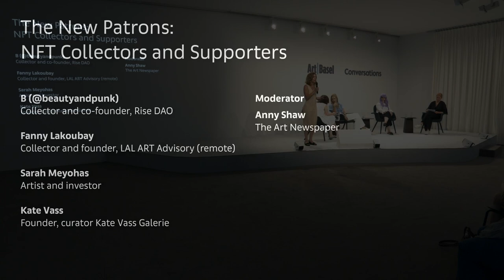Conversations | The New Patrons: NFT Collectors and Supporters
Art Basel in Basel 2022, June 16

Why collect and support NFTs? To invest in or build a community? Anonymously or openly? In this new field based on decentralized principles, does identity and gender matter? The crypto community offers the chance to hold several roles at once – investor, collector, supporter, artist and curator – something that is challenging fixed notions of identity. In this talk we will hear from pioneering NFT collectors and supporters about their journey, their interests and concerns, and their vision for the field.

‣ B (@beautyandpunk), collector and co-founder, Rise DAO (remote)
‣ Fanny Lakoubay, collector and founder, LAL ART Advisory
‣ Sarah Meyohas, artist and investor
‣ Kate Vass, founder, curator Kate Vass Galerie
‣ Moderator: Anny Shaw, The Art Newspaper

‣ B (@beautyandpunk) is the founder of a web3 startup and of RiseDAO. RiseDAO aims to onboard women artists and train women developers from developing economies to the web3 environment. B started her NFT journey in 2017, when she claimed her Cryptopunks. She has been collecting art for many years, and the transition to NFTs was the obvious move forward.

‣ Fanny Lakoubay is a French-born, New-York-based digital art collector, advisor and curator with 14 years of experience in art, technology and finance. Since 2018, she has been advising NFT projects, artists and collectors via LAL ART. She is also involved in many Web3 initiatives, including GreenNFT, RadicalxChange Foundation, WAC Fellowship (Web3 for Arts and Culture), and BAD (The Blockchain Art Directory). She writes about NFTs in the press, speaks about the intersection of art and tech at conferences around the world, and teaches at Sotheby's Institute of Art in New York City.

‣ Sarah Meyohas (b. 1991, New York) is a conceptual artist and pioneer in the field of crypto art. Her work has been exhibited worldwide, including solo shows at 303 Gallery, New York and Red Bull Arts, New York. Meyohas is also a venture partner at Spark Capital. In 2015, Meyohas created Bitchcoin, a cryptocurrency-as-artwork inspired by Bitcoin, which was backed by her physical artwork, effectively making it a “proto-NFT.” Today, Meyohas continues to investigate emerging technologies with familiar emblems of biological life: soaring birds, created using augmented-reality software, flock in unison with the frenetic variations of the stock market; rose petals, aggregately identical but individually unique, comprise the dataset for their AI-created equivalents.

‣ Kate Vass is a founder and creative director of Kate Vass Galerie (KVG), headquartered in Zurich, focusing on generative art. KVG is the first physical gallery globally hosted the first blockchain art show introducing NFTs in 2018 & various early historical exhibitions around A.I., generative art & NFTs. Vass has worked with private & corporate collectors in top tier international banks for more than 15 years & advised on wealth planning &alternative asset investments (art, crypto), followed by the opening of her advisory firm F.A.R.E. Consulting in 2016, specializing in finance, art, innovation strategies, as well as consulting fintech & art tech startups.
Vass created womensupportingwomen foundation supporting women in art & tech introduced at the Vancouver Biennale in 2020 and regularly writes about art & tech & speaks at the panels & conferences. KVG has hosted various educational events to promote & advise on new emerging technology &art and the complexity of collecting art in the digital era. All her businesses support gender & racial equality & sustainability.

‣ Anny Shaw is a contributing editor for The Art Newspaper, reporting on auctions, art fairs and market news globally since 2011, and is also a regular contributor to the Financial Times. Before that Anny trained as a journalist, working on the news desk at the Daily Mail Online. She has a first-class BA in Art History from the Courtauld Institute of Art and an MA in Contemporary Art Theory from Goldsmiths, University of London.

The Art Basel 2022 Conversations program is curated by Emily Butler.